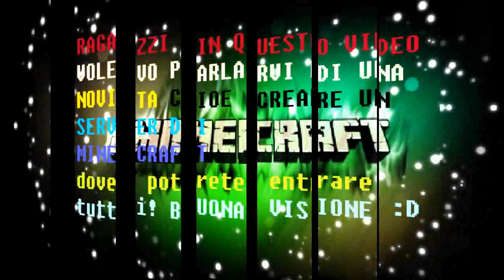Server Minecraft 1.0 Beta1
Oggi vi porto questo video in cui vi mostrerò il server che stiamo ideando/creando :)
appena finito vi faremo entrare tutti :D

Musica sottofondo: Maroon 5 Animals

Founder: Evasionist (io) :D
CoFounder: onslaught (amico) :D